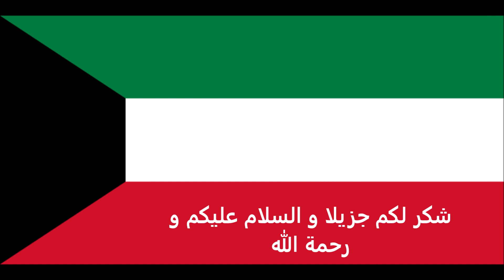الاوراق المطلوبة للتقديم على تأشيرة سنغافورة للكويتيين